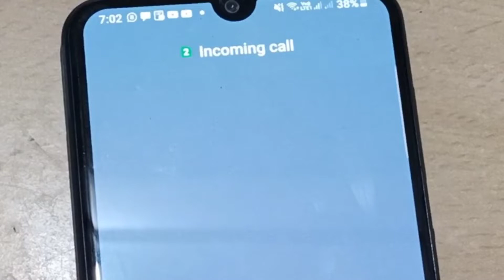Trailer - ഒരു 92 Batch Reunion|Coming Soon|Short Film Malayalam|Comedy Thriller Malayalam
Trailer Of ഒരു 92 Batch Reunion
Comedy Thriller Short Film Malayalam🎥
COMING SOON!!